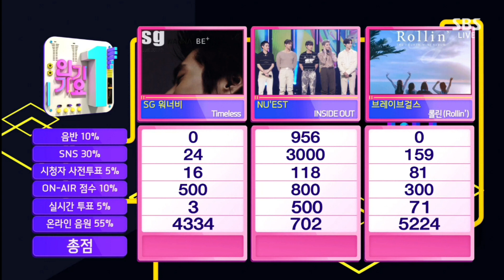NU'EST win 1st place with 'INSIDE OUT' on SBS INKIGAYO 210502